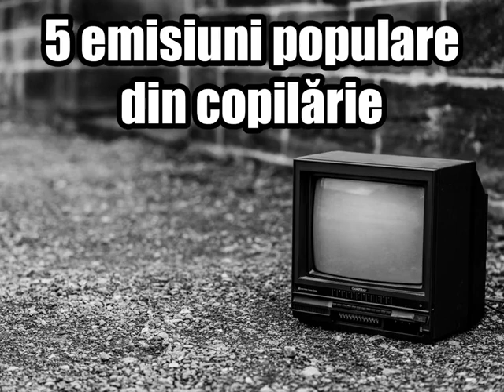5 emisiuni TV populare din copilărie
5 emisiuni TV populare din copilărie